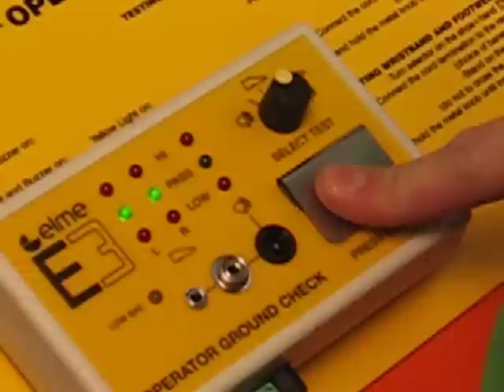E3 tester for ESD antistatic wristband and shoes #7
E3 tester for antistatic static dissipative wristband and shoes, separate left + right footplate Tester per bracciali e scarpe ESD  Testeur de bracelet et chaussures ESD. TEST HEELGROUNDER "OK".